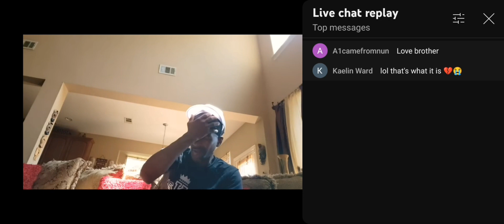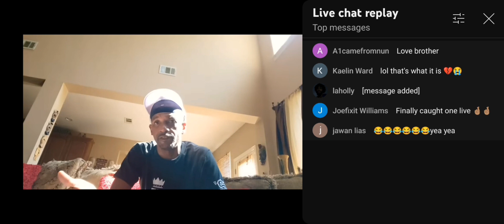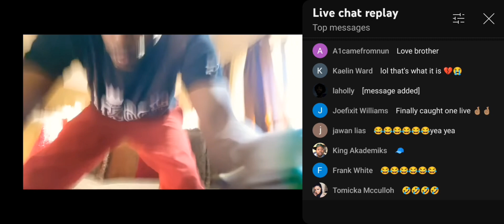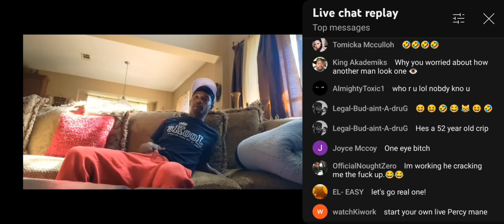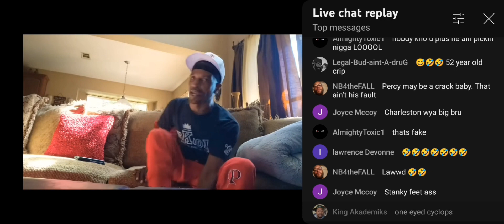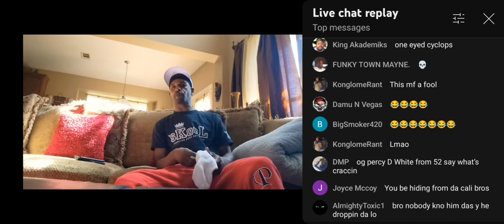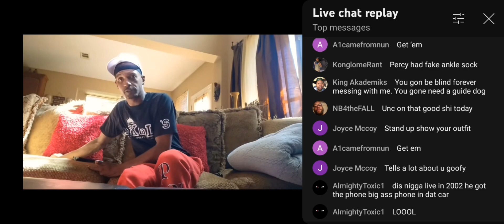Old live when Charleston White went in on OG Percy. (@KingAkademiks is in the comments) 😆😂😭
Charleston White*OLD* live roasting Percy before the blow up for Charleston. You have people in the comments saying Charleston White isn't known that's why he's talking so much on line and giving out his location. I must remind you this is before Charleston took off, you also have @KingAkademiks  in the comments talking shih to Charleston just a throw back video I ran across. Again this is an old live Charleston and Percy are cool at the end of the day. ✌️This material is from @therealcharlestonwhite2806✌️